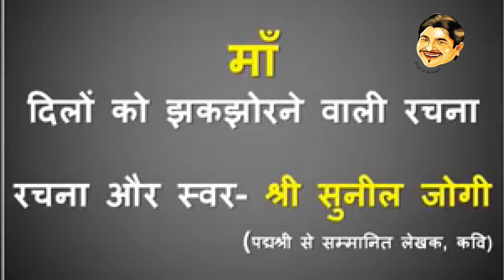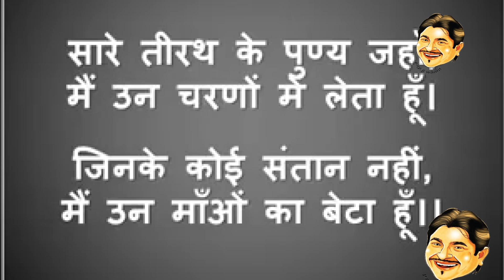Sunil Jogi हमको सूखा बिस्तर दे वो गीले में सो जाती है माँ की सबसे मार्मिक कविता I Jogi Ji Waah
sunil jogi hasya kavi mushkil hai apna mel priye,
sunil jogi jab aankh khuli to amma ki godi ka ek sahara tha,
dr. sunil jogi latest,